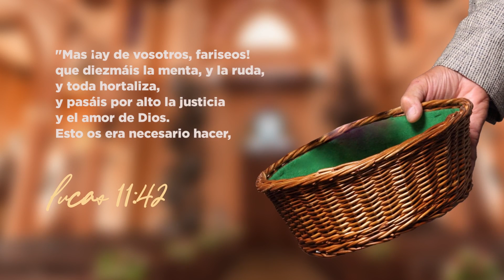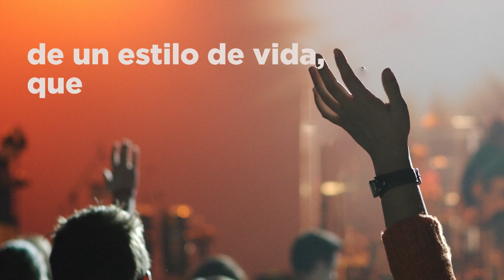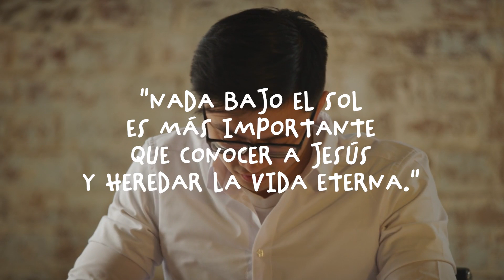Adoración completa | 31 de diciembre de 2022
¿Recuerdas la última vez que te entregaste totalmente a Dios? A menudo usamos el término "entregar todo", pero ¿realmente nos estamos comprometiendo a adorar y a entregarnos por completo?